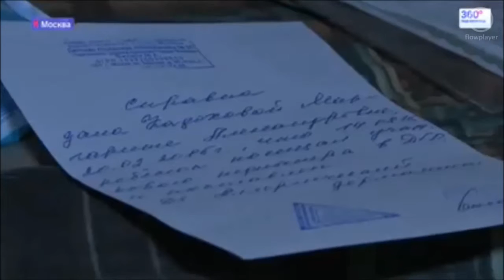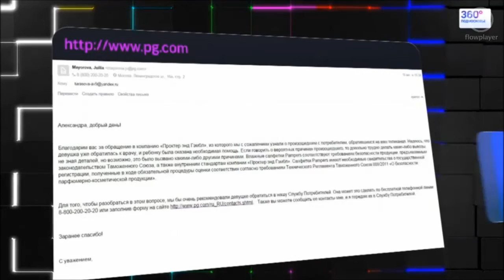Ядовитые детские салфетки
Жительница столицы собирается подавать в суд на один из магазинов "Дикси". Ее полугодовалый ребенок получил химический ожог от детских влажных салфеток известного производителя. Женщина уверяет, что на прилавках магазина продавались контрафактные средства гигиены. Педиатры пока делают только предположения, молодая мама - пишет заявления во все инстанции, а представители магазина отреагировали только после появления съемочной группы телеканала "360 Подмосковье".

"Врач сказала, что это очень похоже на химический ожог, вот нам выдали справочку, правда, написали "аллергический дерматит". Мне сказали, что это может дальше пойти, и неизвестно, что будет еще с ребенком", - сообщила мать пострадавшего ребенка Галина Кадохова.

Позже девушка обнаружила, что на упаковке нет даты изготовления, что может свидетельствовать о контрафактности товара. Корреспонденты  "360 Подмосковье" попросили руководителей магазина предъявить сертификат соответствия на товар, но его найти не смогли. Съемочная группа вызвала полицию. Прямо в магазине Кадохова написала сразу несколько заявлений, в том числе и в Роспотребнадзор, чтобы провели проверку. Только после этого управляющая магазина пошла навстречу и предложила покупательнице провести экспертизу.

Спорную упаковку салфеток передали экспертам в независимую экологическую лабораторию ТЕСТЭКО. Эксперт лаборатории, Александр Кукса, отметил, что уже по внешнему виду  упаковки возникают вопросы и не исключает, что салфетки могли неправильно хранить в самом магазине. Экспертизу обещали сделать в кратчайшие сроки. И, как только результаты будут готовы, москвичка отправится в суд.